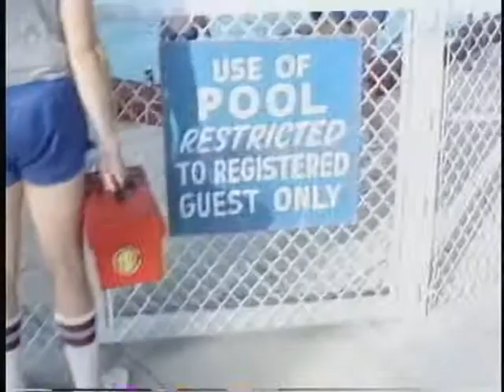Class of 87 Pool Side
Favorite Quote Dan  A lot of people haven’t been to ballet class.
 I ask Brady multiple times for a cleavage shot WHY didn’t anyone stop me?